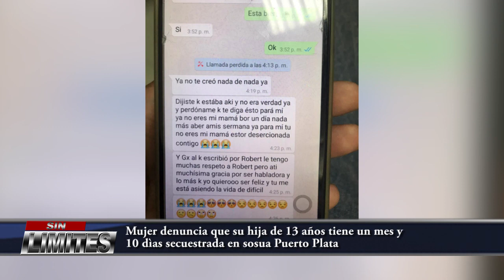Mujer denuncia que su hija de 13 años tiene un mes y 10 dìas raptada en Sosua